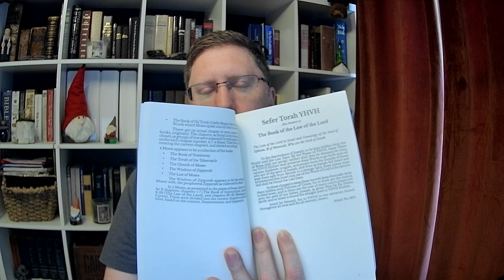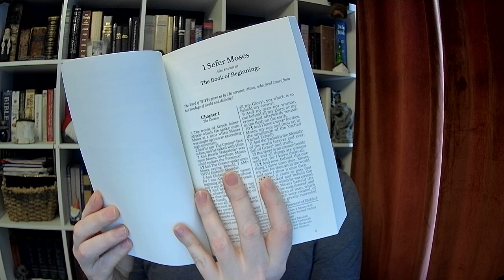The Torah of Moses from the Plates of Brass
"And after they had given thanks unto the God of Israel, my father Lehi took the records which were engraven upon the plates of brass, and he did search them from the beginning. And he beheld that they did contain the five books of Moses, which gave an account of the creation of the world, and also of Adam and Eve, who was our first parents." -1 Nephi 1:158-160 RAV, 5:10-11 OPV